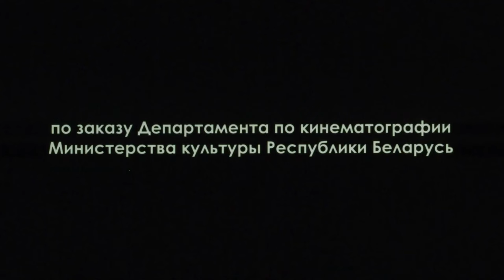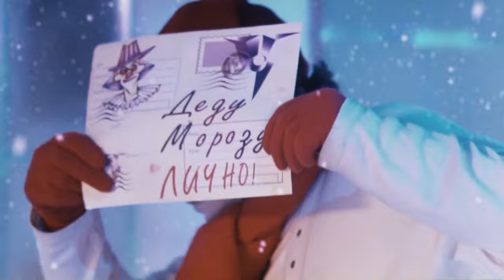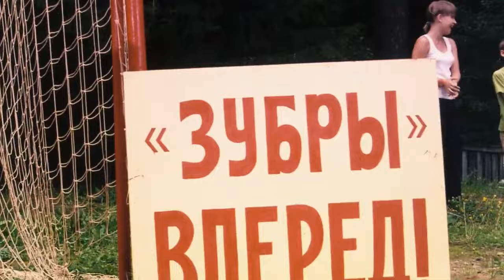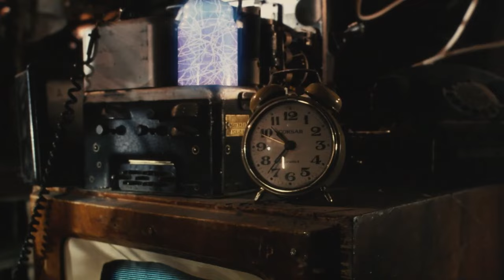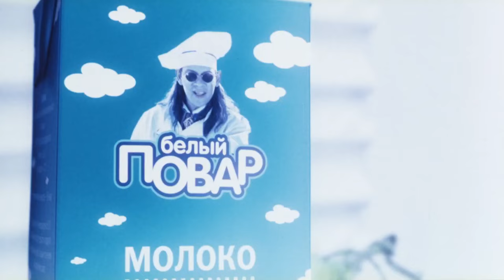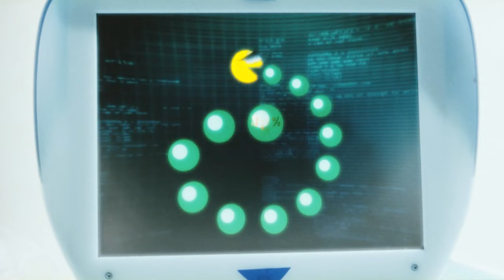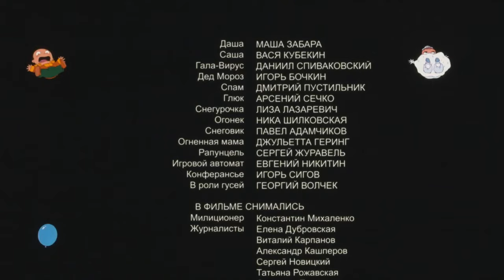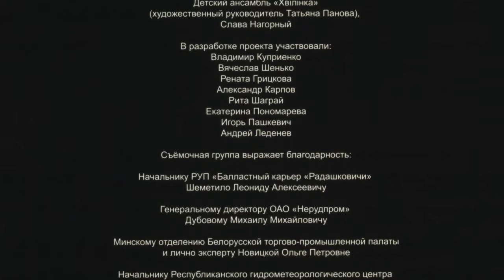ЖИЗНЬ В ВИРТУАЛЬНОМ ПРОСТРАНСТВЕ! Новогодние приключения в июле. Фильм в HD. STARMEDIAKIDS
Двое юных непосед прямо из летнего лагеря попадают в виртуальный мир, куда их затаскивает зловредный компьютерный Гала-Вирус, мечтающий уничтожить все земные праздники и особенно Новый год, естественно, вместе с Дедом Морозом. Но Гала-Вирус явно недооценил современных детишек — те с легкостью проходят несколько компьютерных уровней, выдерживают все испытания и блестяще справляются с опасным противником.